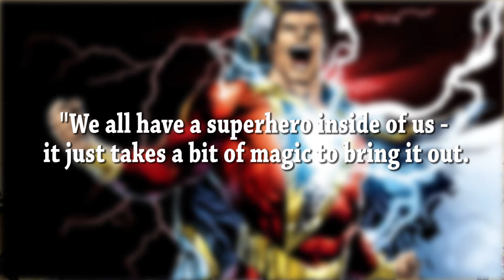Viacom BUYS Vidcon!! Deadpool 2 RELEASE DATE, Shazam Movie Plot, TMNT + Star Wars TV Shows?! -MNM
I really am amped for the lighter tone that DC is promising with the new Shazam movie. I'm a die-hard fan of Zachary Levi (from the Chuck days). I am really hoping they do a good job!

Join in the conversation below!

I'm a Humble partner! Use this link to find out more or buy stuff!

"Night Drive (Strong Suit Remix)" by Decktronic

Do you like watching my videos? Be sure to let me know by leaving an upvote, like, dislike or by commenting down below. That also allows for you to never miss out on a new video. Thank you for your support!

Single Player (with Nathan Webb) is your resource for clean, hilarious video game commentary. Our goal here at Single Player is to allow for appropriate commentary to current and retro video games.

Want to know about the gear I use for my videos?

Camera: Canon Rebel T5
Microphone: MXL R144 Ribbon
Phone: Samsung Galaxy S8
Computer: Apple MacBook Pro, 15-In, Retina (Mid 2012)
Editing Software: Adobe Premiere Pro CS6
Headphones: AKG EO-IG955
ScreenCap: Screencast-O-Matic